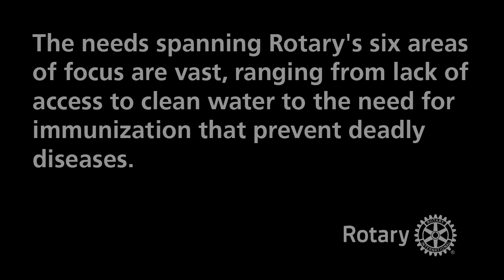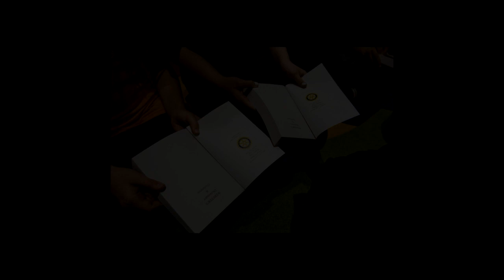be the inspiration rotary 3830